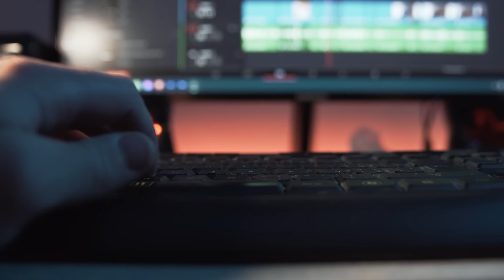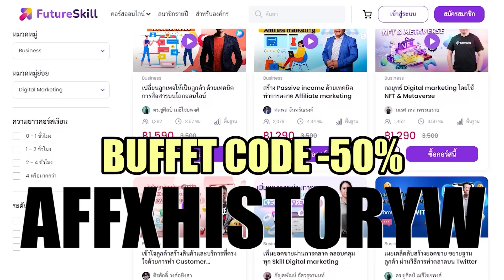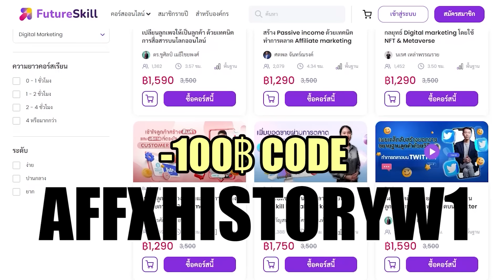ทำไมทัพสหรัฐใช้ "อาวุธยักษ์" ในสงครามโลก? - History World